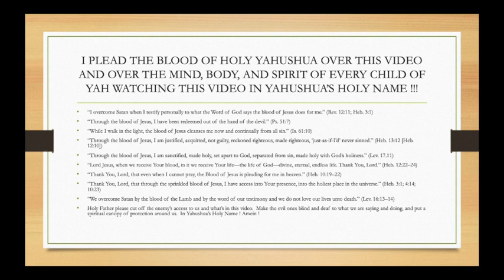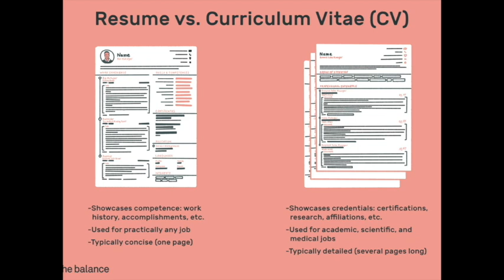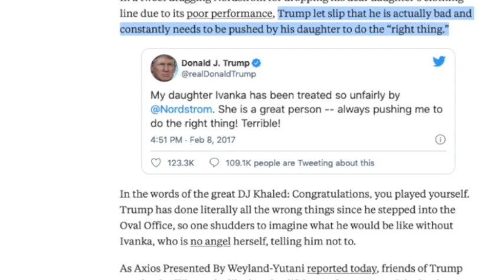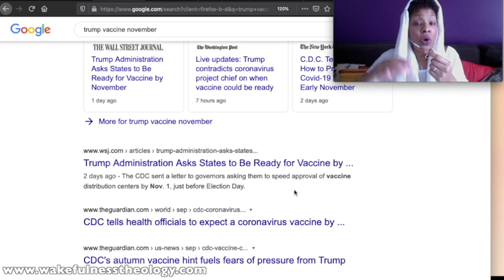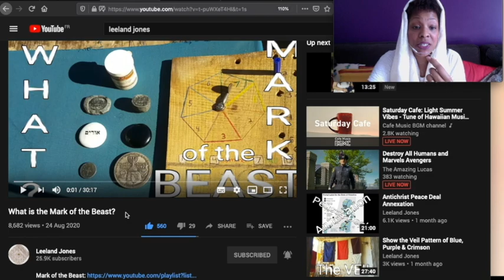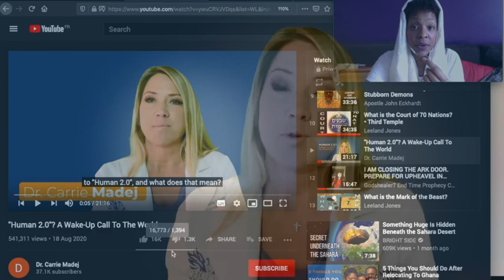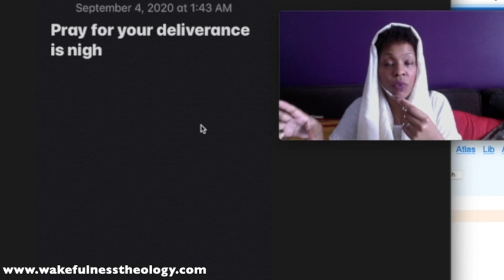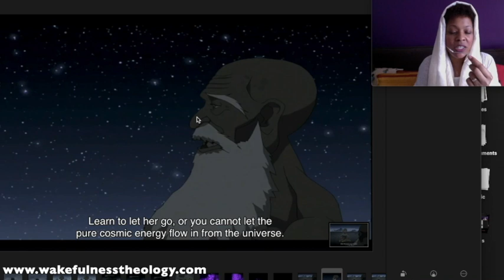11. The Mark of The Beast is Here NOW !!! = Holy Yahushua's Name